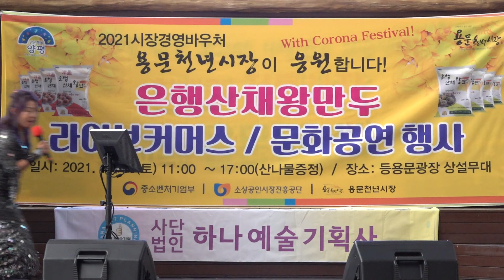MC가수 김은진* 미련때문에 원곡 최진희/정거장 원곡 김수희/용문 천년시장 사단법인 하나 예술기획사